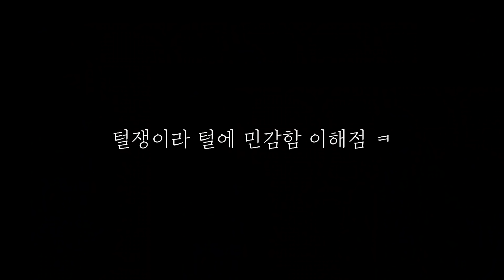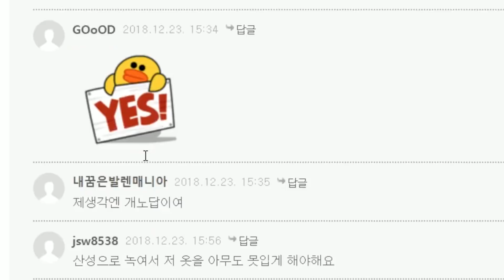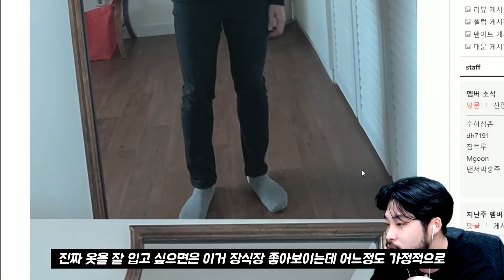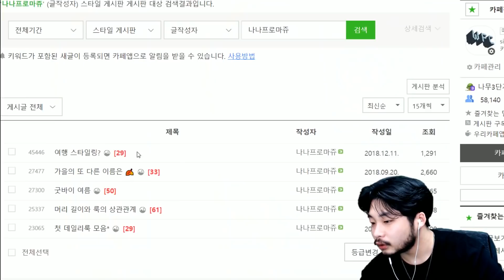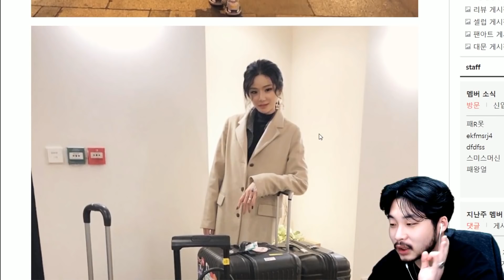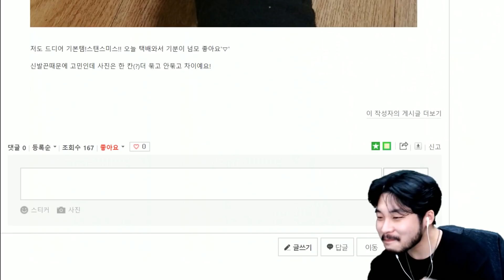패션고자 이친구..제가 한번 살려보겠습니다..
구독자들 협의하에 live 패션점검 컨텐츠 편집본입니다. 재밌게 봐주세요.